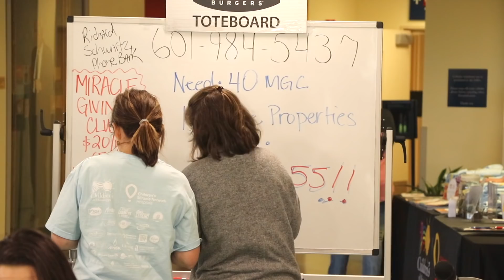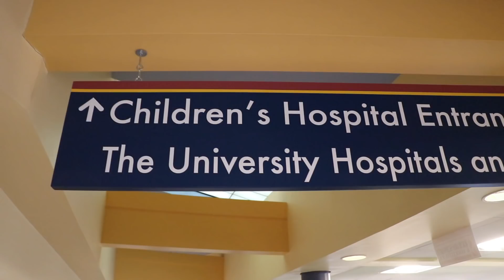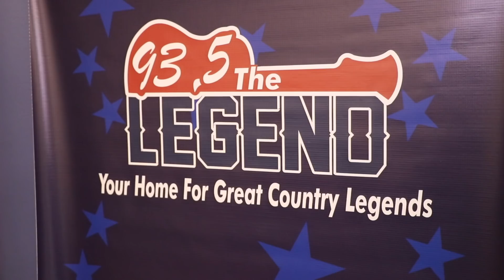Radiothon drops mic, brings in more than $502K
For the second year in a row, the Mississippi Miracles Radiothon, through pledges from individuals, families and businesses, has raised more than $500,000 for Children’s of Mississippi. From Wednesday to Friday, on-air personalities broadcasted live from the Batson Children’s Hospital lobby, giving patients and their families a chance to share their stories. | Produced by Jim Albritton